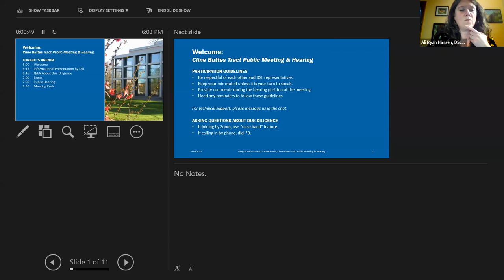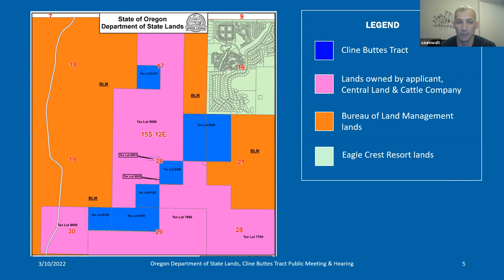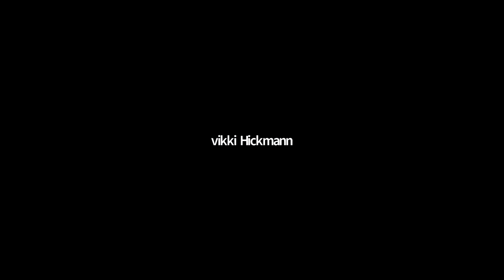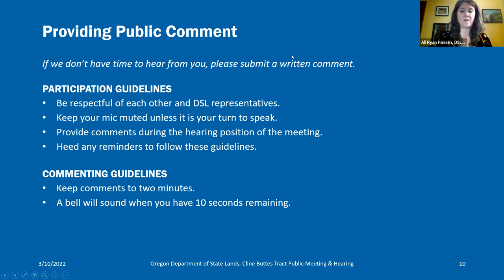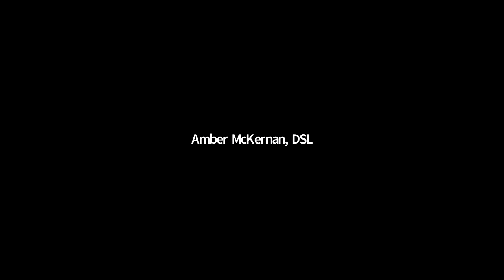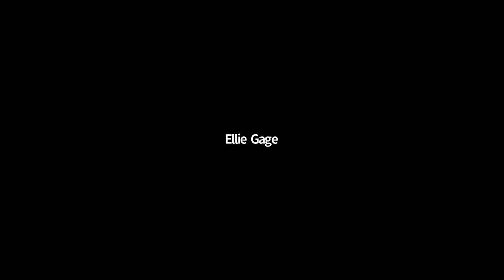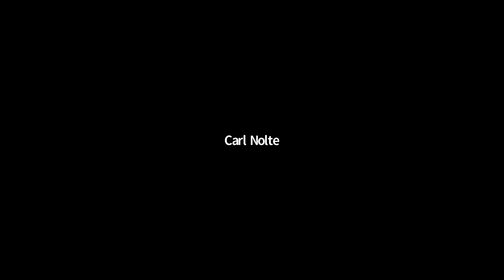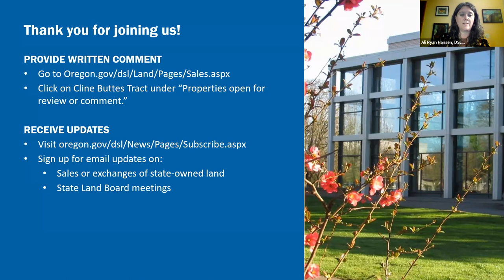Cline Buttes Tract Public Meeting and Hearing - March 10th, 2022